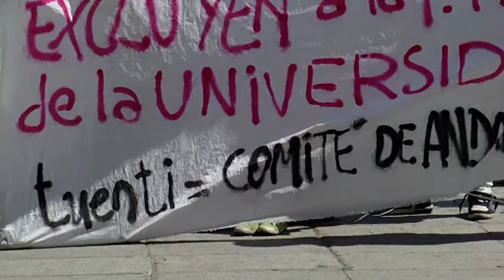Tuenti en la USE